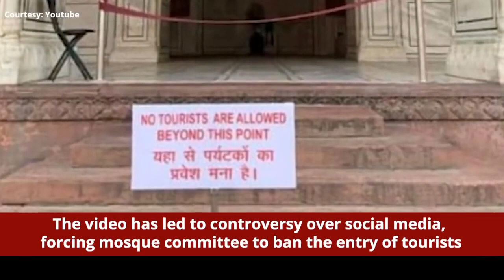Delhi: Video of girls dancing inside Jama Masjid goes viral, tourists entry banned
A Tik-Tok video made inside the premise of Delhi’s Jama Masjid stirred a controversy. The video shows two foreign girls dancing inside the mosque and boys having fun inside the premise by making videos of film songs. The video created an uproar among the mosque’s committee because of the controversy over social media. This careless act forced the mosque’s committee to ban the entry of tourists inside the mosque. Now, the mosque committee has decided to permit people only for prayers.